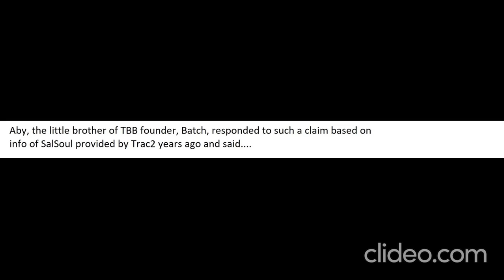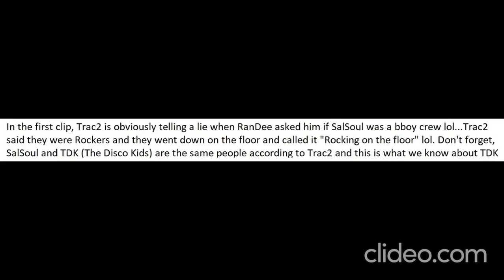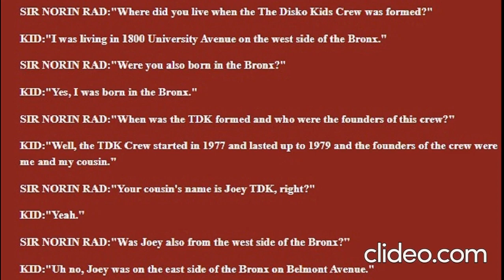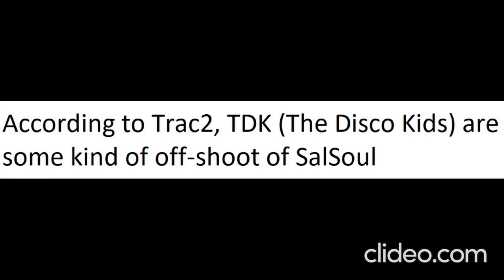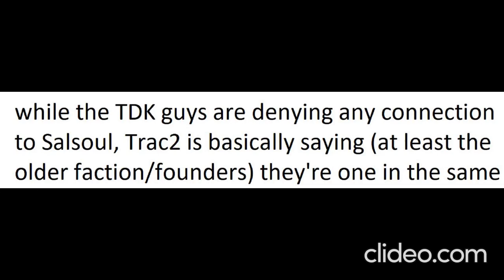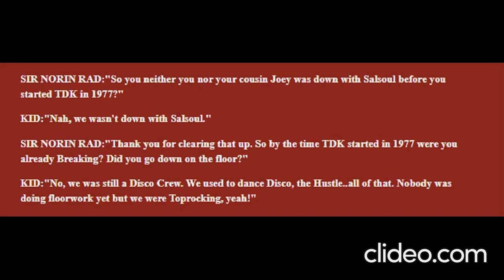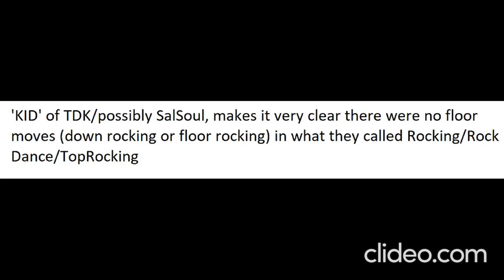Trac2 "SalSoul was the earliest latin bboy crew" vs Aby (TBB) "BS, SalSoul were a Disco/Hustle crew"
SalSoul vs TBB, who came first as a TRUE bboy crew?